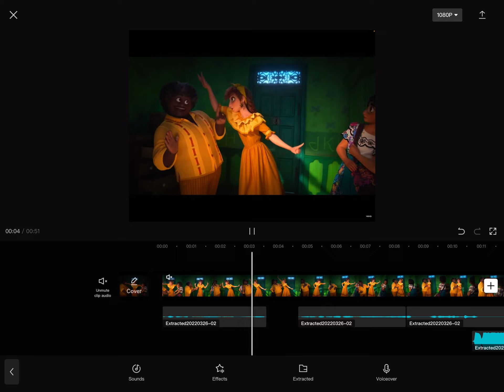We don’t talk about Bruno but it’s me and fallyn